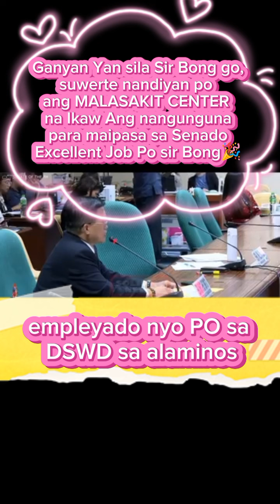Excellent Job Senator Bong Go🎉